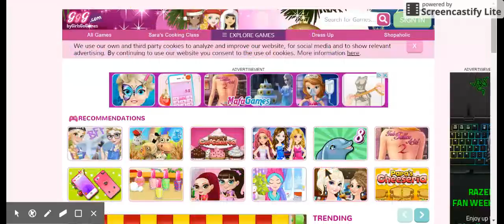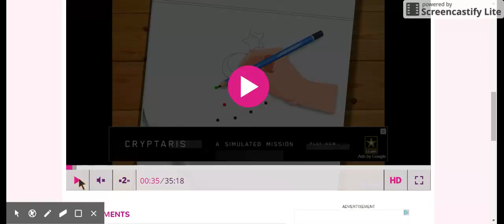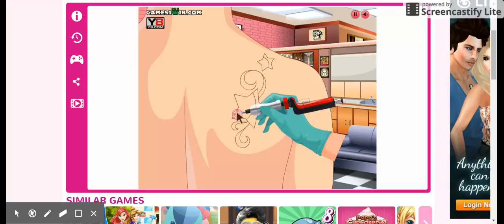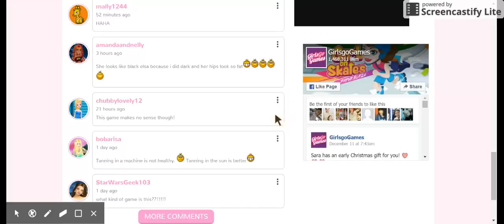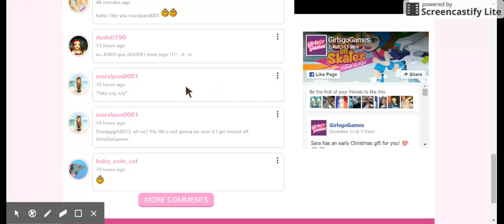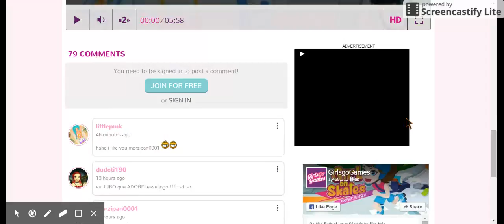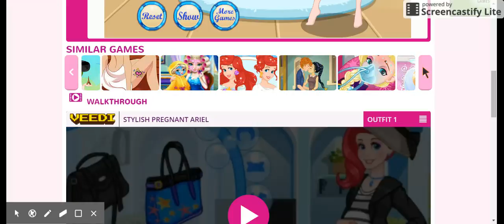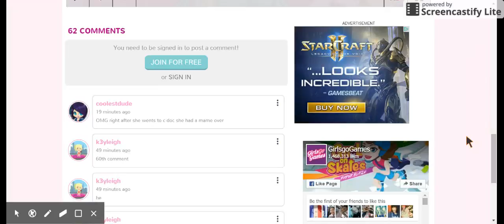Scary Games! - GirlsGoGames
Scariness today - I am freaking out! Parents, you should be worried... Be afraid... be very afraid...

Shoutout to: +iHasCupquake